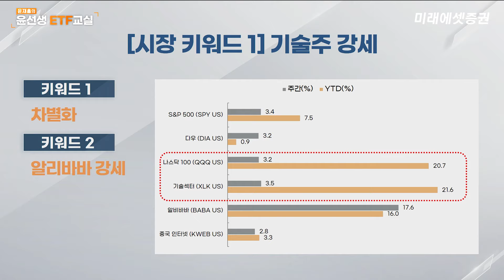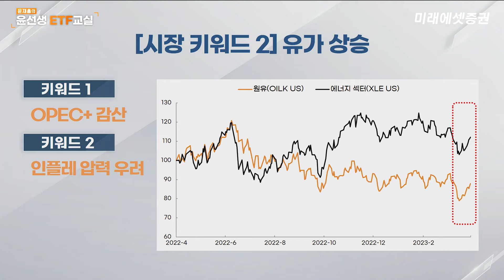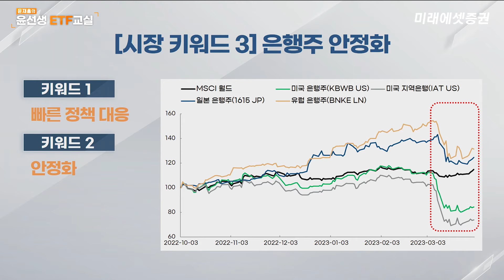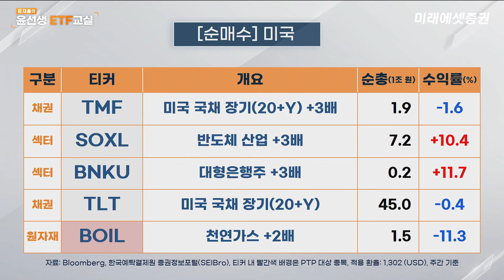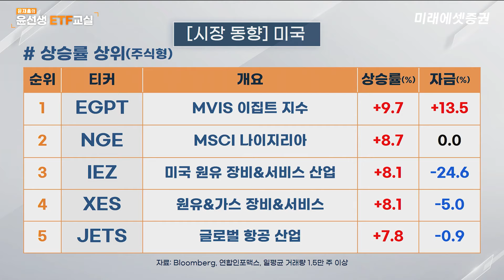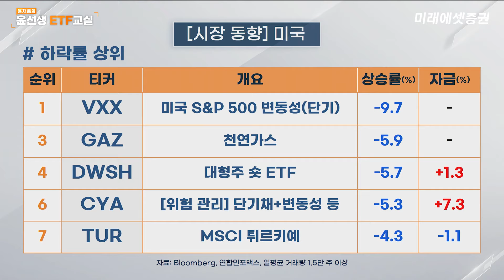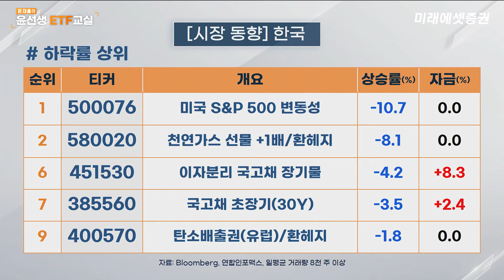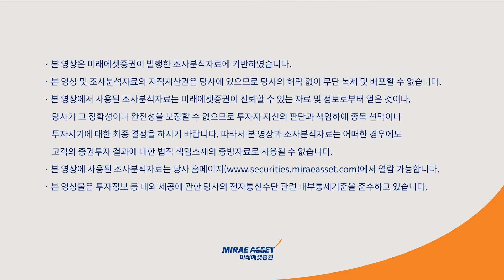[윤선생 ETF 교실]새 변수 등장, OPEC + 감산으로 높아진 긴장 속 ETF시장 주요 키워드 정리ㅣ2023. 4. 5(수)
새 변수 등장, OPEC + 감산으로 높아진 긴장 속 ETF시장 주요 키워드 정리

출연: 윤재홍 선임연구원(미래에셋증권 디지털리서치팀)

매주 수요일에 만나는 윤재홍 연구원의 글로벌 ETF 분석!
ETF시장에서 주요 키워드는 무엇일까요?
그리고 한 주간 가장 많이 자금이 유입된 ETF섹터를 정리하고
가장 많이 오르고 내린 미국 ETF와 한국 ETF 동향을 살펴 봐드립니다.
투자에 참고하세요.

[주간 ETF] 시장 강세 흐름, OPEC+ 감산 결정(4/2)은 새 변수. 글로벌 ETF 시장 동향(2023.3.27~4.2)